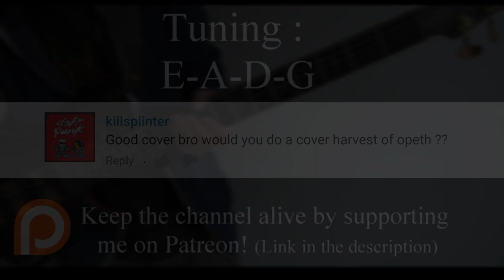Harvest (Opeth) - Bass Cover (With Tabs) by Leo Düzey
"Harvest" from Opeth's "Blackwater Park" album (2001).
I find it quite surprising that this song is like, the 27th Opeth cover of my channel. Although it's a really popular song, the exact same thing happened with "Celebrity Touch" by Riverside. Very popular, but it was the 21st Riverside cover I actually did. Anyway, many tabs on the internet say that it is played in Drop D. Maybe it is played in D, but it's way easier this way, that for sure. Now, the structure of the song reminded me a lot of some songs from Damnation. Intro, verse, chorus, slightly different verse, same chorus, typical Opeth instrumental break, back to the old verse and then the same chorus again. It's quite an easy song.

Tuning : E-A-D-G
Artist : Opeth
Bassist : Martin Mendez
Album : Blackwater Park (2001)
Song : HARVEST
Bass : Ibanez SR1805